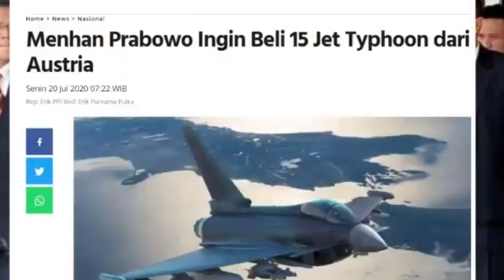JOKOWI KAGET ‼️ PRABOWO GERTAK AS DAN EROPA JANGAN MAIN-MAIN DENGAN INDONESIA